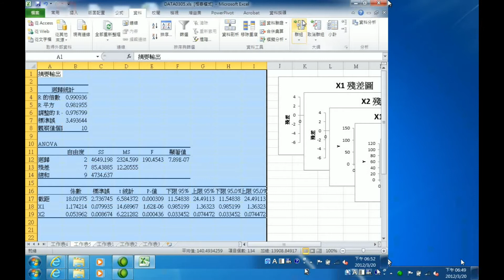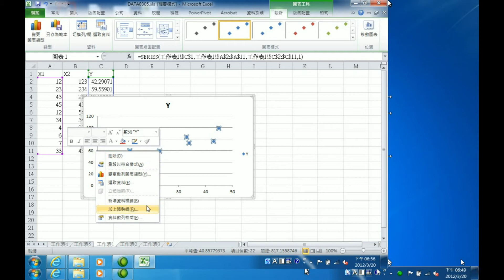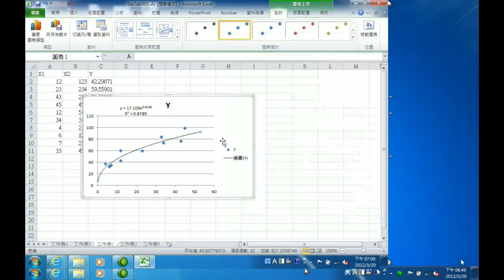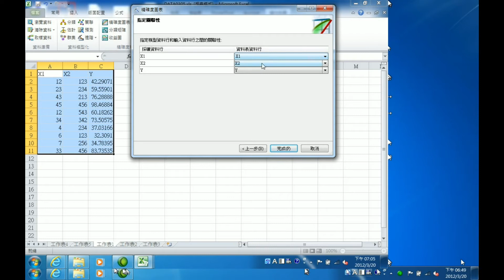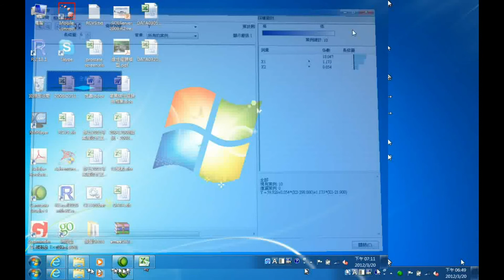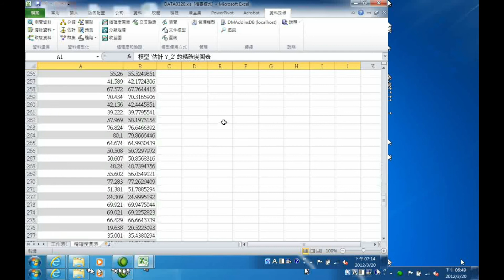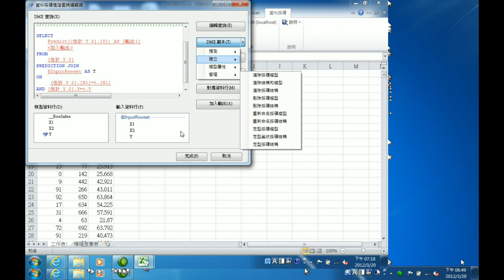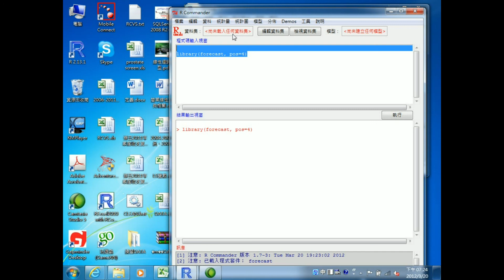迴歸分析範例操作